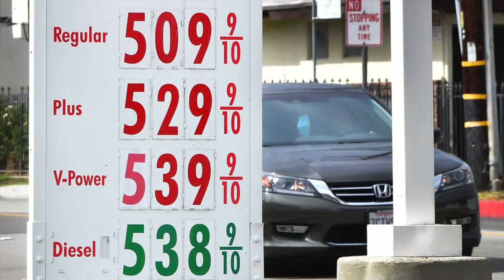Begging Biden voters for gas money PART 1 (Orlando, FL)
Follow @adamfrancisco, creator of BeFreeMySheeple.com and co-host of The T&A Show, as he travels across the world with his cameras and his 2 dogs, Raindrop & Cloud.